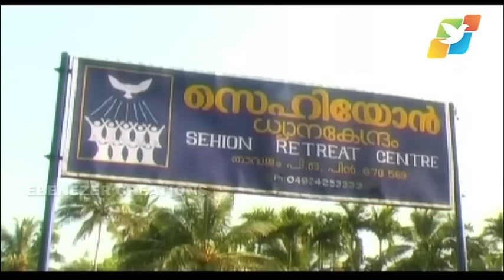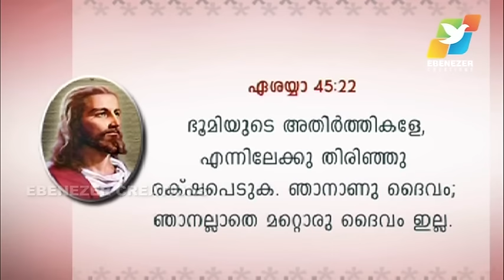കർത്താവിങ്കയിലേക്ക് തിരിയുവിൻ | Abhishekagni | Episode 271